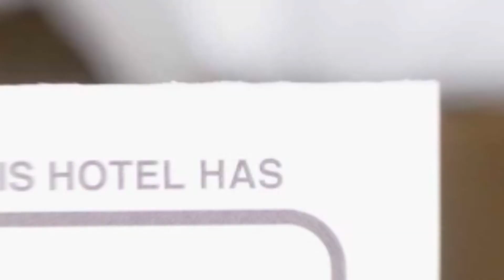Apartament Casa Jasmine hotel review | Hotels in Brasov | Romanian Hotels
Apartament Casa Jasmine hotel video review. Hotels in Brasov, european 3 stars hotels.